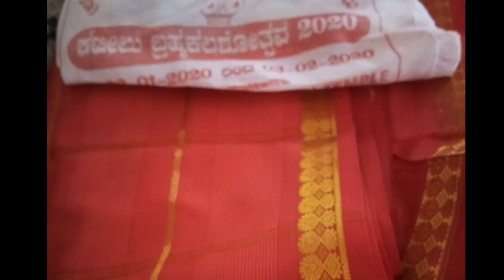ದುರ್ಗಾ ಪರಮೇಶ್ವರಿ ದೇವಸ್ಥಾನ ಕಟೀಲು ಇತಿಹಾಸ, ಮಹತ್ವ, Kateelu, Kateel, Durga Parameshwari temple Mangalore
ನಂದಿನಿಗೆ ಶಾಪ ಕೊಟ್ಟವರು